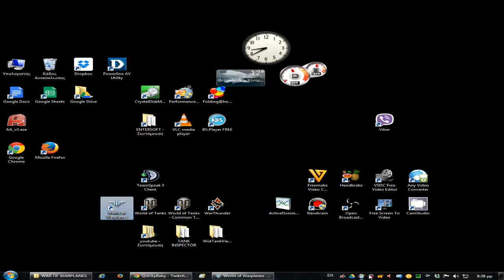WORLD OF WARPLANES IN GREEK - ΕΚΠΑΙΔΕΥΤΙΚΕΣ ΑΠΟΣΤΟΛΕΣ No3 & 2 Standard Μάχες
Εκπαιδευτικές αποστολές από το World of Warplanes.
Μία πρώτη επαφή με το παιχνίδι.
Η 3η αποστολή αφού ξεκλείδωσα ένα αεροπλάνο Tier 4 και 2 μάχες για να έχουμε μία πρώτη γεύση από το παιχνίδι.

System Specs: Core i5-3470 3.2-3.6 Ghz , 8GB DDR3 RAM,
AMD R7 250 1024MB RAM running at 1280x1024 resolution.